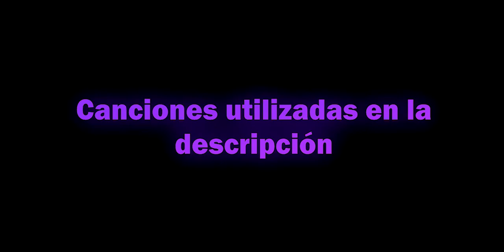probando la CR56 AMAX - Call Of Duty Mobile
No sé el por qué de siento que la CR mata igual (time to kill) de la Bizon, creo que es mi imaginación, de hecho siento que es lo mismo pero con otro armazón 🙃